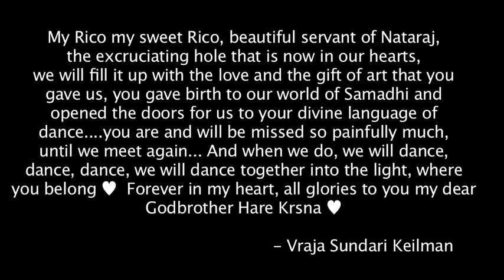The Soul of a Muse - Ricardo Rus Da Silva in 'VIZVE' by Samadhi Dance Company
Solo 'Endless Flight' by Ricardo Rus Da Silva
Film by José-Pablo Larrea Jorquera/Ideal Concept